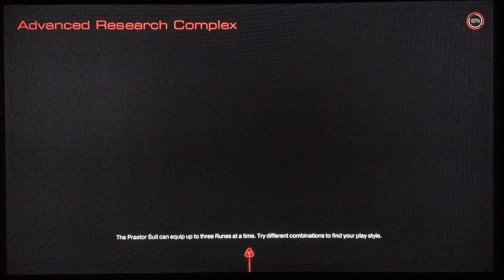DOOM Playthrough Prt 24 (AN OLD FRIEND)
We have found many weapons on our journey but there is one weapon that has been there since the beginning thats right the BF9000.